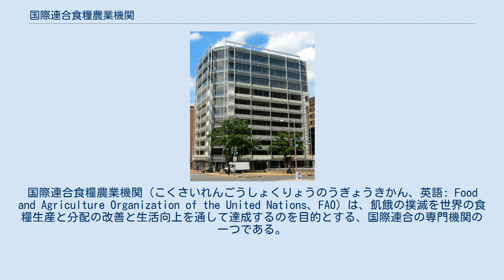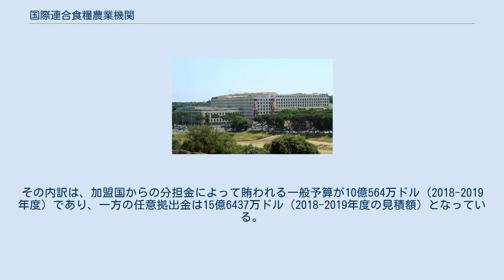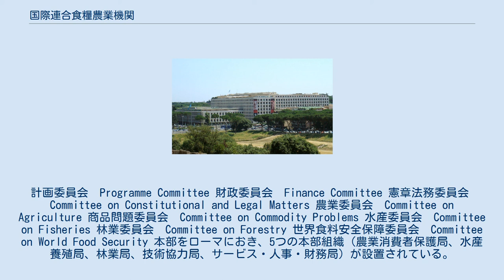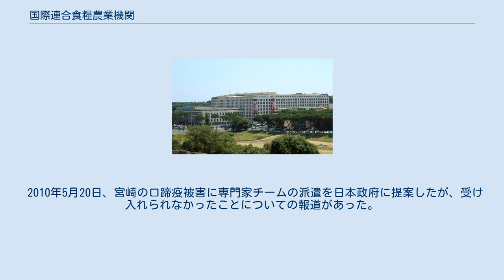国際連合食糧農業機関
イタリア・国際連合関係
国際連合食糧農業機関（こくさいれんごうしょくりょうのうぎょうきかん、英語: Food and Agriculture Organization of the United Nations、FAO）は、飢餓の撲滅を世界の食糧生産と分配の改善と生活向上を通して達成するのを目的とする、国際連合の専門機関の一つである。
国連食糧農業機関ともいう。
 主にその活動は先進国と発展途上国の両方で行われ、国際的な農業水産林業に関する政策提言および協議をする際に各国が公平に話し合えるプラットホームとしての役割も果たしている。
国際連合食糧農業機関（FAO) は、他にも知識と情報を蓄積する役割も担っており、発展途上国が農業水産林業分野で技術改善を進めて、その結果として発展途上国の一般市民がより栄養価の高い食物を入手できる手伝いをしている。近年は食糧安全保障を重要課題として掲げ、様々な国際的な調査に基づき、世界各国の農林水産業への勧告などを行ってもいる。 ロゴにも入っているfiat panisはこの機関のモットーで、ラテン語で「(人々に)食べ物あれ」という意味を持つ。 第二次世界大戦中に設置された連合国食糧農業会議を基に、1905年以来の万国農業協会を引き継いで1945年10月16日に設置された。設立目的は、「人々が健全で活発な生活をおくるために十分な量・質の食料への定期的アクセスを確保し、すべての人々の食料安全保障を達成する」ことである。最高機関は全加盟国で構成される総会で、理事会は総会で構成される。2014年2月現在、194ヶ国と欧州連合、及び2つの地域が参加（日本は1951年に加盟）。
 FAOの予算は、一般予算と任意拠出金によって構成されており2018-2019年度の合計予算額は25.7億ドルである。
その内訳は、加盟国からの分担金によって賄われる一般予算が10億564万ドル（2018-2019年度）であり、一方の任意拠出金は15億6437万ドル（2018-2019年度の見積額）となっている。
日本はアメリカに次いで世界第2位の分担金拠出国である。
 総会はFAOの最高意思決定機関であり、通常2年に1度開催される。
政策決定や予算の承認を議決し、事務局長の選出も行われる。
 総会で選出された49カ国の理事国（任期3年）によって構成され、FAOの実質的な運営機関として機能している。
また理事会の下には、以下の8つの常設委員会が設けられている。
 計画委員会　Programme Committee 財政委員会　Finance Committee 憲章法務委員会　Committee on Constitutional and Legal Matters 農業委員会　Committee on Agriculture 商品問題委員会　Committee on Commodity Problems 水産委員会　Committee on Fisheries 林業委員会　Committee on Forestry 世界食料安全保障委員会　Committee on World Food Security 本部をローマにおき、5つの本部組織（農業消費者保護局、水産養殖局、林業局、技術協力局、サービス・人事・財務局）が設置されている。
本部以外には、5つの地域事務所、6つの連絡事務所、10の地域支所、85の国別事務所などが世界各地にある。
 歴代の事務局長 ローマのFAO本部 当初ワシントンD.C.に置かれていた本部は、1951年にローマへと移転された。
ローマにあるFAO本部は8階建てで、以前は旧イタリア植民地省として利用されていた建物である。
建築制限のあるローマでは数少ない高層建築でもある。
 北米連絡事務所 FAOは、創設以来、不定期に世界食糧調査を実施してきた。
 アジアで猛威を振るい世界的に蔓延している鳥インフルエンザ感染の対策・予防に関して、2005年11月29日に勧告を出した。
鳥インフルエンザの予防措置として、ベトナムのホーチミン市など一部の感染国が行っている都市での野鳥の駆除は、家禽への感染防止活動への注意をそらすもので、都市の内外に生息している野鳥は鳥インフルエンザの媒介となっている湿地帯の水鳥とは異なった種類であり、鳥インフルエンザの人間への感染予防にはほとんど意味がないので中止し、家禽の間のウイル...